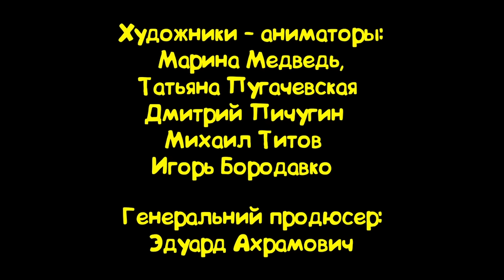Бабай - все серии подряд (новые мультфильмы)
Это история о невероятных приключениях, мечтах и желаниях, сила которых превыше любых ожиданий. Что случится, если в погоню за мечтой устремятся герои народных преданий и сказок? Ведьма, Черт, Вий, Змей Горыныч - каждый, оказывается, в тайне от других грезит спокойным человеческим счастьем. Но путь к нему - сложный и переполнен экстремальными испытаниями.

ТВОРЧЕСКАЯ ГРУППА
Режиссер: Марина Медведь.
Автор сценария: Вадим Шинкарев.
Генеральный продюсер Эдуард Ахрамович.
Продюсер: Сергей Миндлин.
Художник-постановщик: Сергей Миндлин.
Монтаж и спецэффекты: Сергей Точин.
Композитор: Тарас Болгак.
Звукорежиссеры: Андрей Обод, Владимир Третьяков.
Авторы музыки песен: Олеся Чечельницкая, Сергей Чегодаев, Мирослав Кувалдин, Тарас Болгак.
Автор текстов песен: Наталья Картузова.
Песня Светланки, вокал: Олеся Чечельницкая.

Роли озвучили:
Настя (Анастасия Каменских) ... Ведьма
Потап (Алексей Потапенко) ... Бабай

Ассистенты режиссера: Алла Шебанова, Мария Венгерская.
Ассистент художника-постановщика: София Мельник.
Фоны: Сергей Миндлин.
Персонажи: Марина Медведь.
Адаптация диалогов: София Андрухович.
Съемка: Наталья Северина, Светлана Кецкало.
Ассистент по монтажу: Игорь Точин.
Спецэффекты ЗD: Станислав Марченко.
Ассистент по техническим вопросам: Виталий Арсенин.
Директор съемочной группы: Жанна Мовчан.
Художники-аниматоры: Марина Медведь, Игорь Бородавко, Дмитрий Пичугин, Татьяна Пугачевская, Михаил Титов, Валерия Левенко, София Мельник, Владимир Комчугов, Олег Маломуж, Марина Королева, Игорь Ленг.
Супервайзер процессов: Ольга Максюк.
Художники: Ольга Максюк, Александр Кривенда, Марина Иванова, Наталья Попова, Алла Шебанова, Николай Мельников, Дмитрий Отроков, Мария Венгерская, Марина Мартыненко, Валентина Кузьмич, Евгения Пономаренко, Юрий Снежков, Галина Кугунова, Елена Келеберденко, Галина Назарчук, Наталья Голубец, Алексей Павленко, Лидия Малиновская, Наталья Тарабарова, Павел Чайка, Татьяна Кириченко, Ирина Романюк, Андрей Ковальчук, Елена Секунко, Ирина Чайка, Татьяна Рашкевич, Константин Соколовский, Виктор Ковтанец, Елена Савинова, Наталья Северина, Нелли Настенко, Жанна Мовчан, Светлана Кецкало, Игорь Точин.